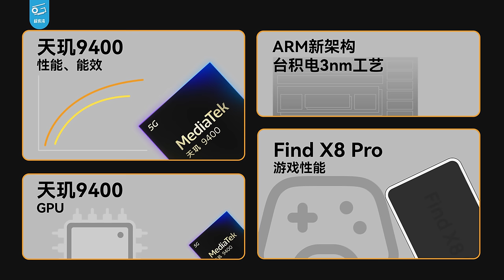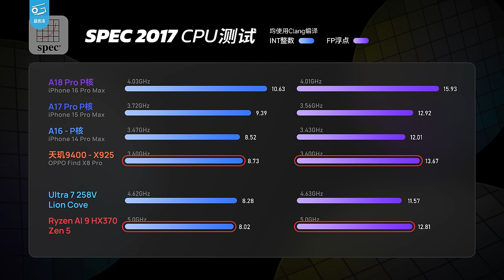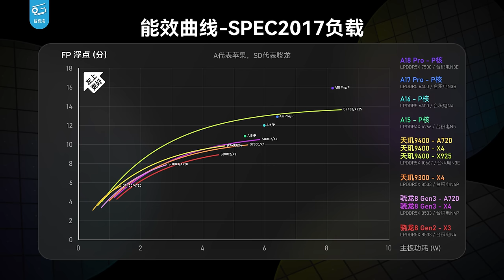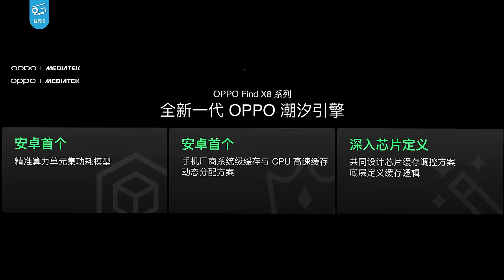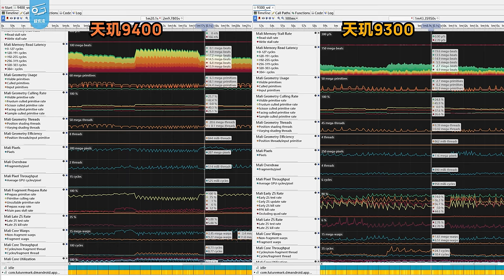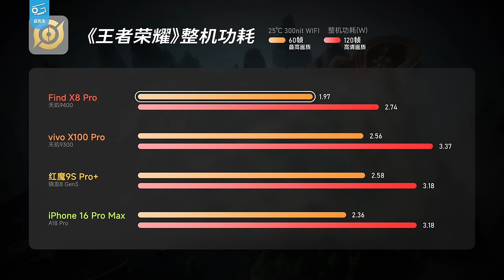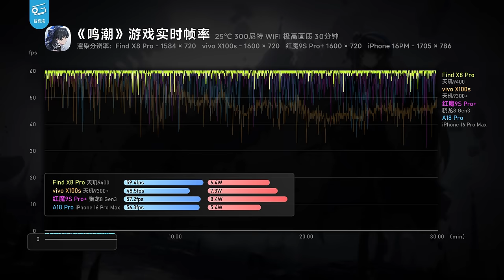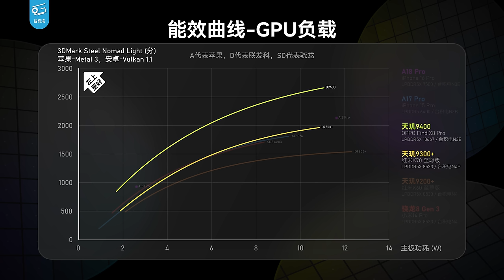天玑9400首发评测：量产机有多强？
今年发哥的大招天玑9400来啦！上一期视频我们已经介绍了它的设计架构，这期我们又拿到了首发量产机OPPO Find X8 Pro，它的表现到底有多强大？一起来看看吧……